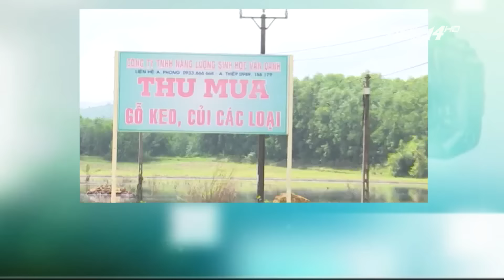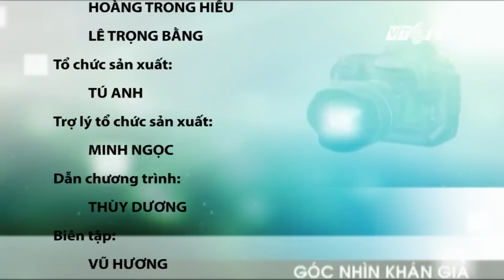(VTC14)_Góc nhìn khán giả ngày 20.11.2016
(VTC14) - Tổng hợp những video clip ấn tượng trong tuần vừa qua do khán giả gửi về VTC14 từ khắp các tỉnh thành trong cả nước.